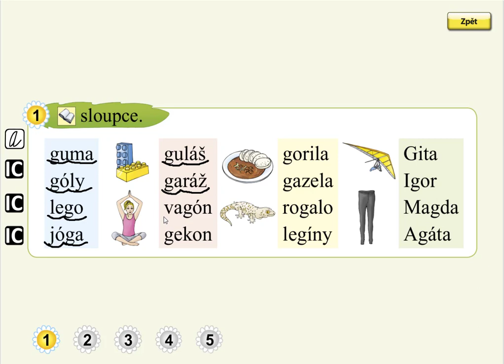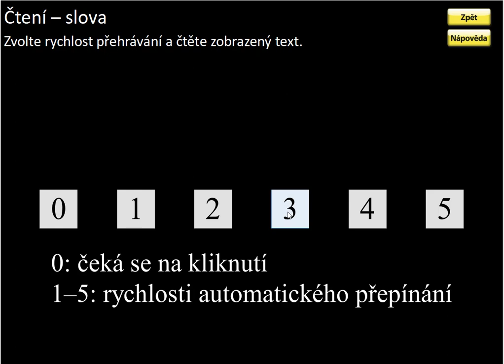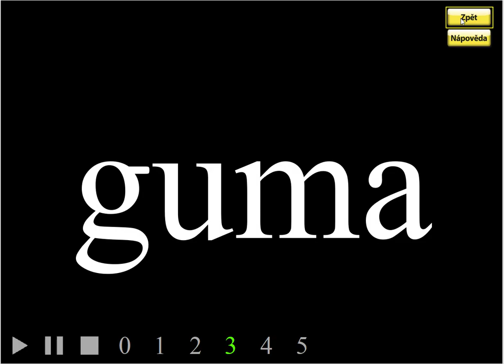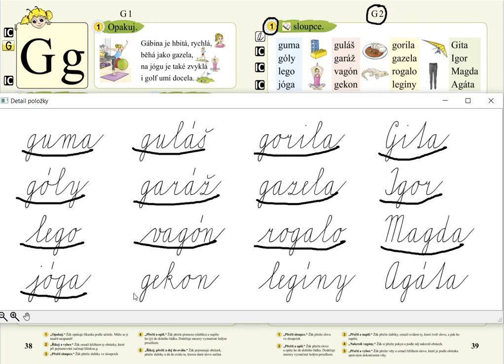Písmeno G (čtení slov), SLABIKÁŘ 2, str. 39, cv.1